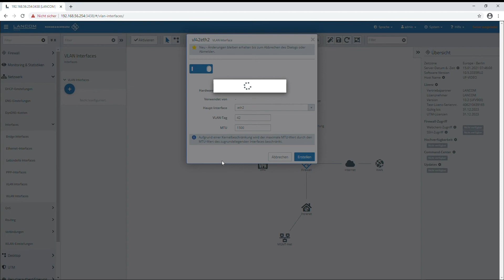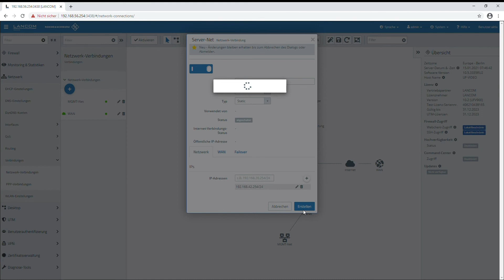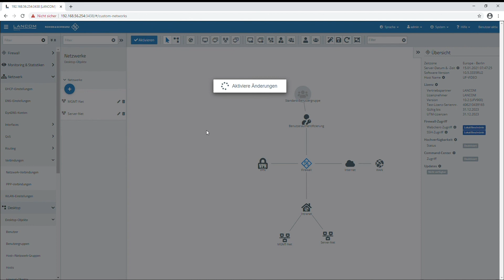Unified Firewall Tutorial | VLAN-Konfiguration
In diesem Video zeigen wir Ihnen, wie Sie eine VLAN-Schnittstelle bei der LANCOM R&S®Unified Firewall einrichten.

Status: Januar 2021. Aufgrund der kontinuierlichen Weiterentwicklung kann die in diesem Video gezeigte Benutzeroberfläche von der aktuellen Live-Version abweichen.